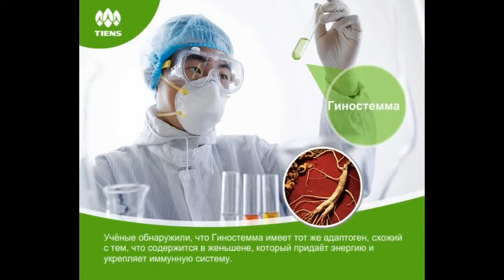TIENS Antilipid tea_RU.mp4